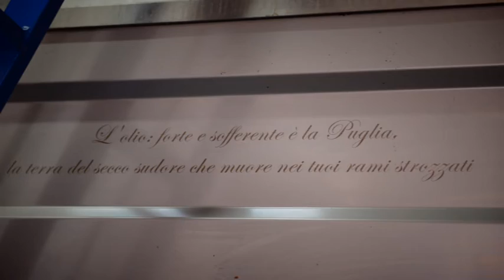FRANTOIO CASSESE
FRANTOIO OLEARIO CASESSE